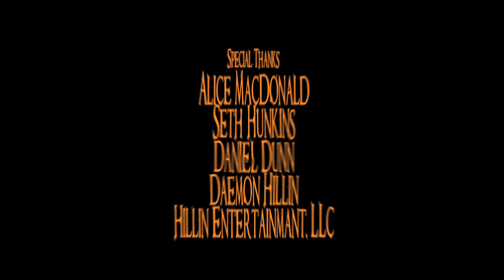The Trick or Treater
Written & Directed by Eric England
Starring Ace Marrero and Katie Stegeman
Produced by Ace Marrero and Eric England
Edited/Titles/Sound by Bradley Scott Sullivan